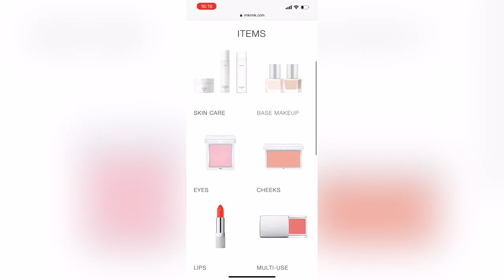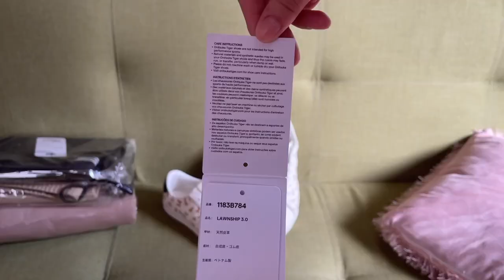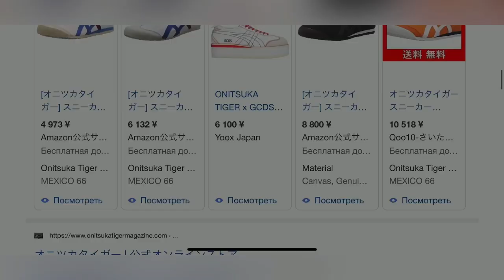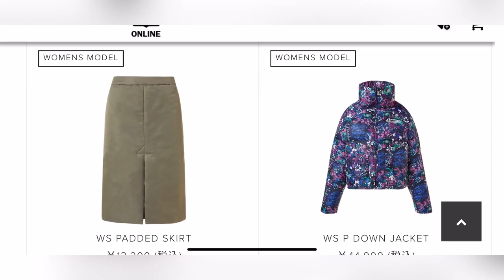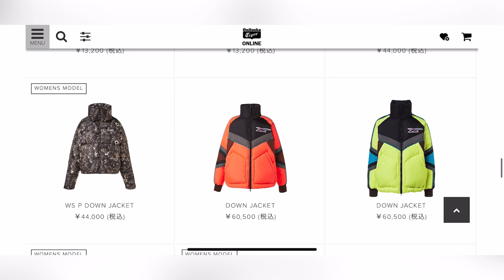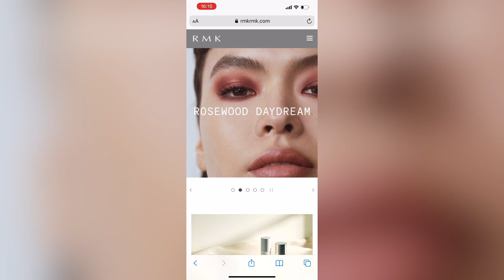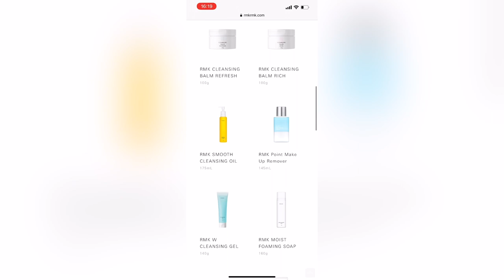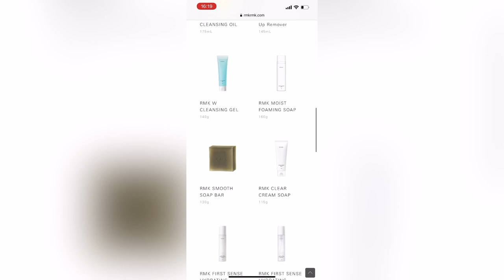Fashion 👗👠 Beauty 💄 ШОППИНГ / ОДЕЖА / КОСМЕТИКА / ЛУЧШЕЕ ИЗ ЯПОНИИ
Обзор одежды и косметики прямиком из Японии, только всё самое лучшее и качественное покажу в этом видео! Планируете шоппинг в Японии, тогда вам обязательно нужно досмотреть это видео до конца :) Самая модная одежда и самая качественная косметика Японии, всё это покажу вам в видео!